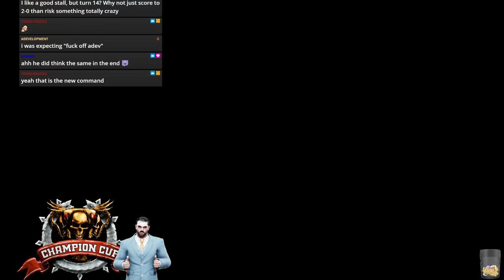Blood Bowl 2 - CCL S45 Ro64 - Willking (Amazons) vs. Velihopea (High Elves)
CCL Playoffs Cast!